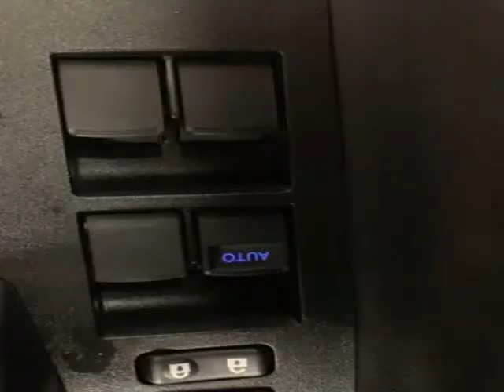2018 Toyota Corolla SE (Tigard, Oregon)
Fidelity Auto Center
11880 SW Pacific Highway
Tigard